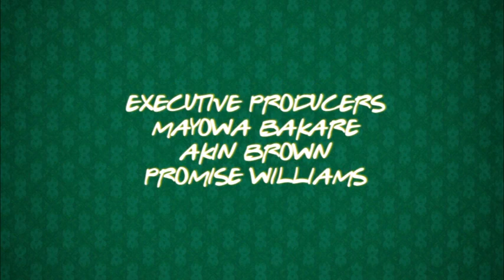APROKO 101 TV SERIES TEASER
Teaser of the TV series APROKO 101 Enjoy!